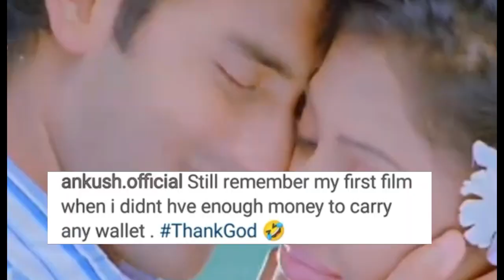বইমেলায় গ্রেফতার রূপা ! অঙ্কুশ কি শেয়ার করলেন? Ankush 1st Film Kellafote actress Rupa Dutta Arrest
Kolkata Book Fair 2022: Rupa Dutta Arrest. What Ankush Hazra shares after Rupa Dutta arrest in Boimela (Kolkata Book Fair). Ankush Hazra 1st film Kellafote actress Rupa Dutta arrested in Kolkata Boimela, What Ankush shares after that? Ankush Hazra first film Kellafote heroine Rupa Dutta arrest in Kolkata Book Fair (2022).

বইমেলায় গ্রেফতার রূপা, অঙ্কুশের প্রতিক্রিয়া ! অঙ্কুশ হাজরার প্রথম ছবির হিরোইন রূপা দত্ত বইমেলায় গ্রেফতার